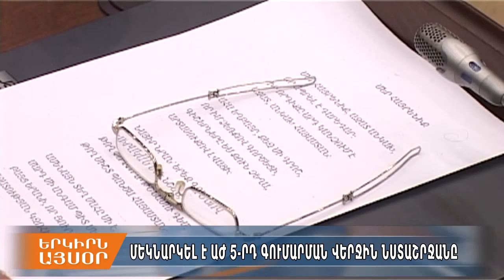ՀԱԿ-ը մտադիր է դիմել ՍԴ` ընտրությունների օրը փոխելու հարցով